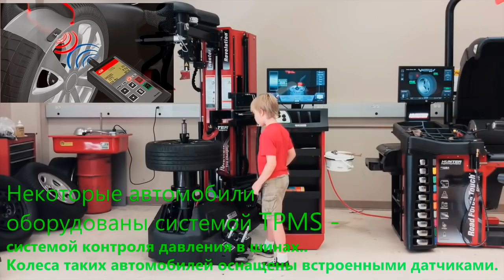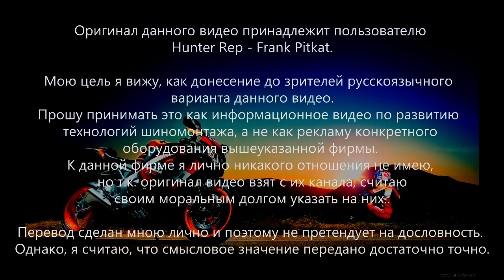Шиномонтаж будущего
Шиномонтажное оборудование развивается и достигло уже почти полной автоматизации. Топовые модели известных брендов уже умеют выполнять большинство операций автоматически. Управлять современным станком уже может даже 10-ти летний ребенок.
Оригинал данного видео принадлежит пользователю
Hunter Rep - Frank Pitkat .
 Мою цель я вижу, как донесение до зрителей русскоязычного
варианта данного видео. Прошу принимать это как информационное видео по развитию технологий шиномонтажа, а не как рекламу конкретного
оборудования вышеуказанной фирмы. К данной фирме я лично никакого отношения не имею, но т.к. оригинал видео взят с их канала, считаю своим моральным долгом указать на них.
Перевод сделан мною лично и поэтому не претендует на дословность. Однако, я считаю, что смысловое значение передано достаточно точно.